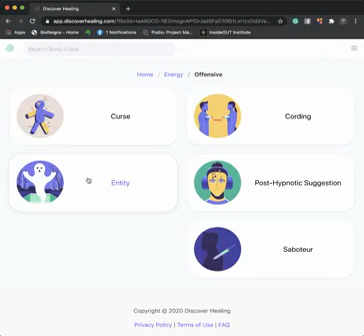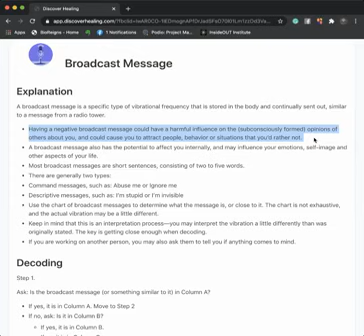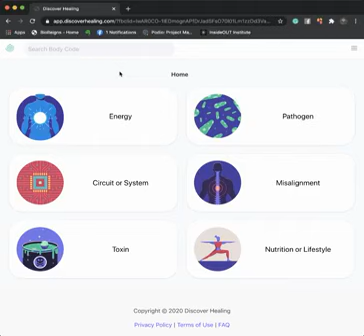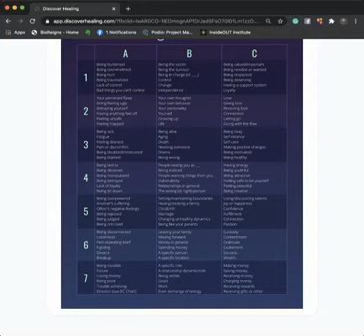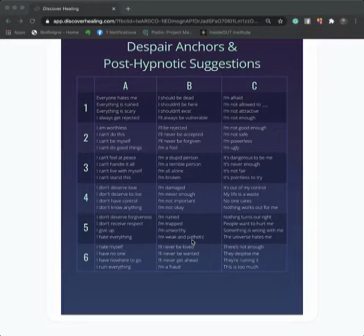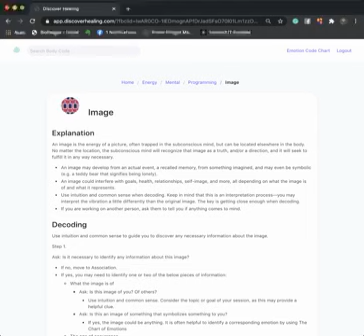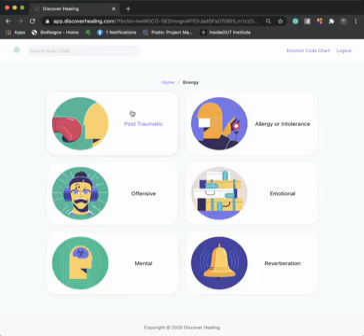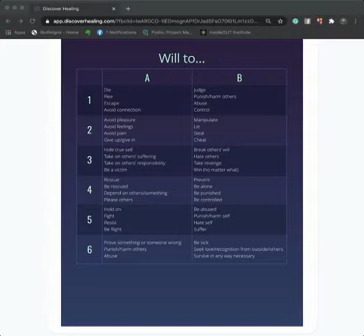Myths about the Road to Healing/ With FB LIVE Healing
There are many myths about your Road to Healing.
I wanted to talk about how Inner Healing is not enough.

WE all need to know how to transfer your healing to those you love. I wanted to do healing to a mother who truly loves her child.